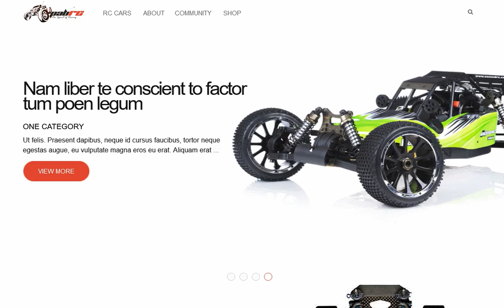RC Footage RC Cars Magento Design and development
Design & development of a Magento ecommerce site based on customized templates with individual Design for group areas along with a member shop powered by ecommerce, rating & forum system built in.
Various functionalities like custom video sections and reports are built in.